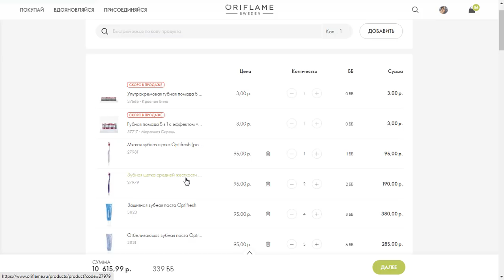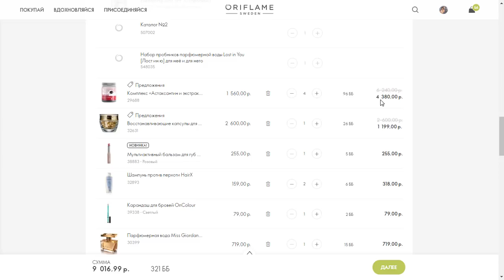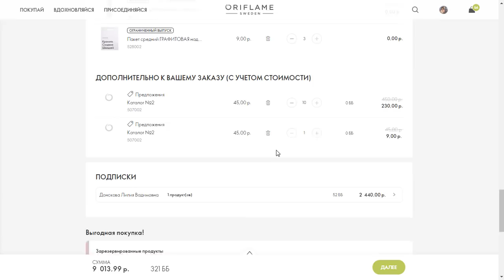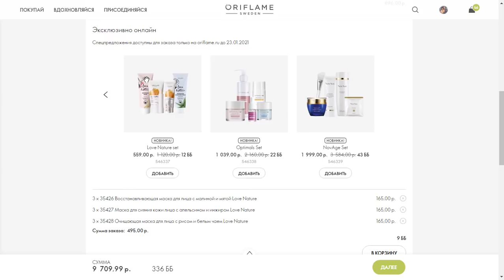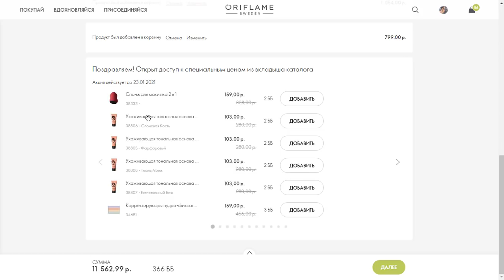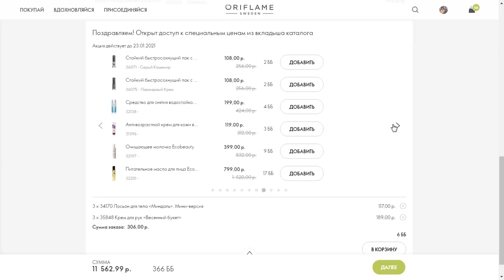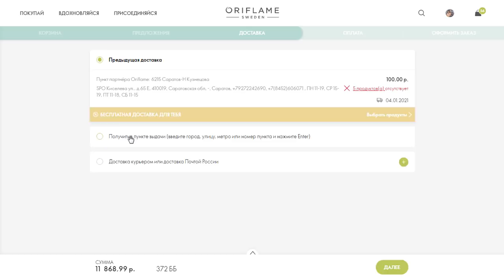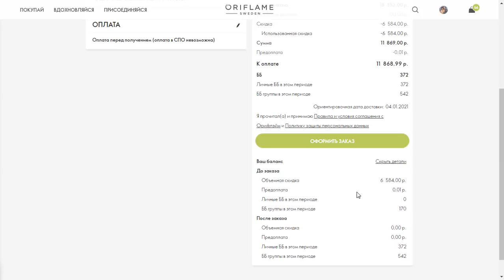ОФОРМЛЯЮ ЗАКАЗ Из Каталога Oriflame №1-2021